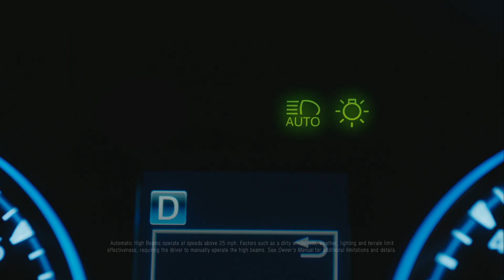HLD MY17 Highlander Digital Video Discovery Machine 60 WebInd TYZJ2960000H